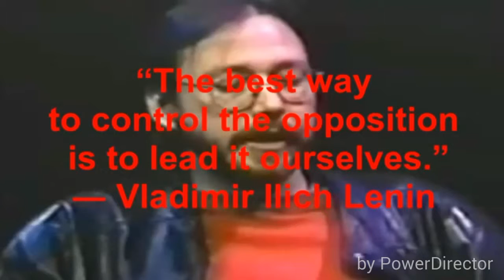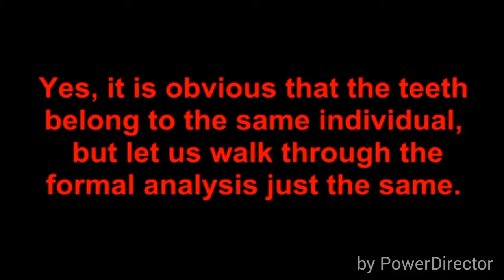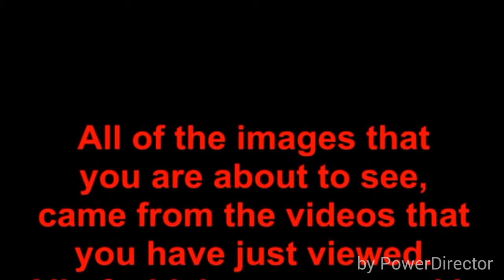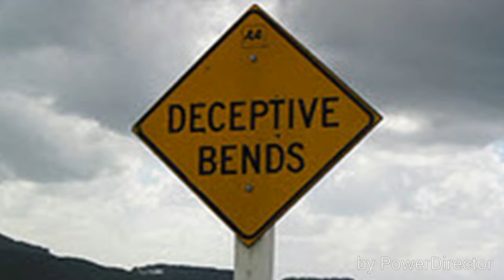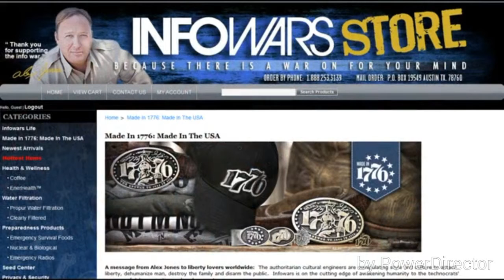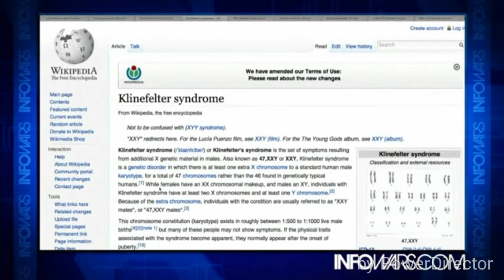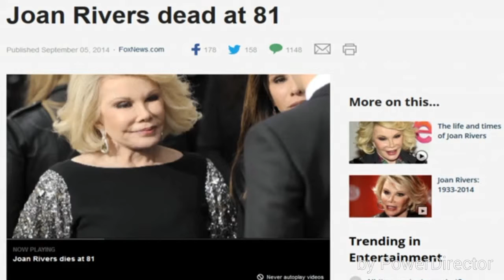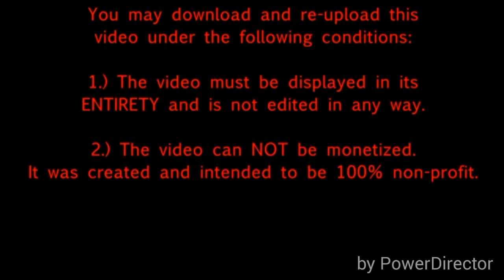Is bill hicks alex jones you decide